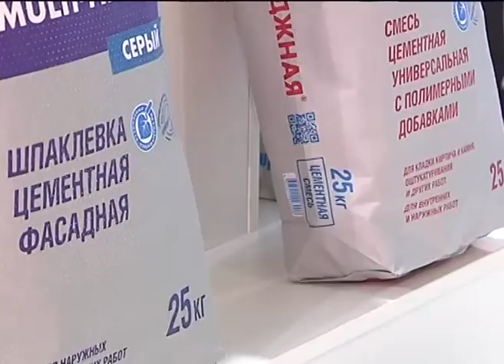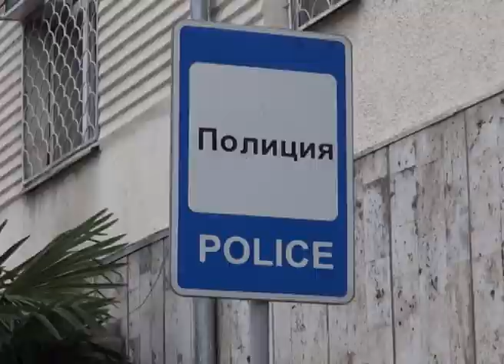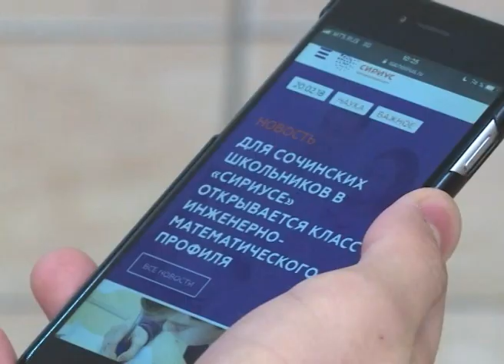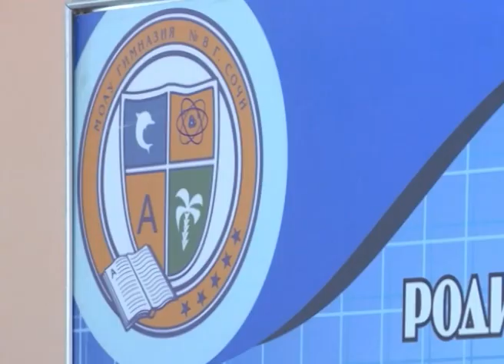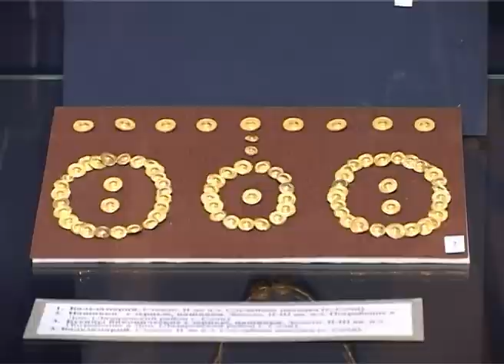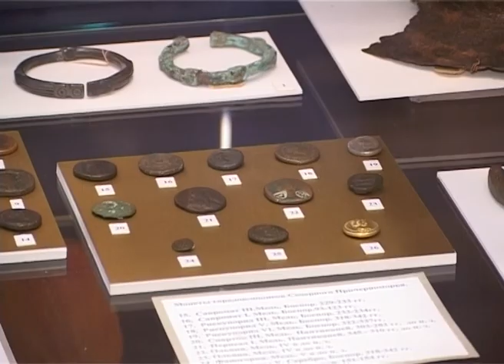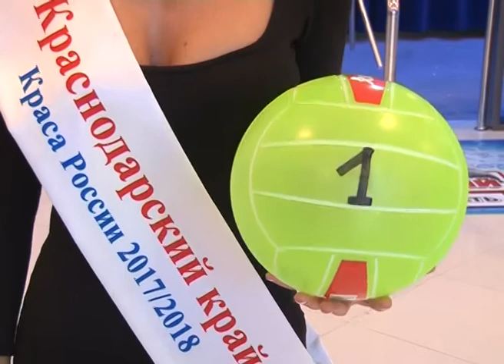Новости (Эфкате РЕН ТВ REN TV ) Выпуск от 27.02.208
Главные темы выпуска:

Сочи занял первое место в крае по эффективности работы муниципальных образований. Об этом стало известно на открытой сессии Городского Собрания.

Передача заброшенных сельхозземель, ремонт дорог и газификация аулов. Эти темы стали главными на заседании Адыгэ Хасэ.

В Сочи демонтировано почти 40 нелегальных шлагбаумов и цепочек. Полицейские провели рейды во дворах многоэтажек.

Сочи принимает конкурс «Краса России». Жеребьевку для финалисток сегодня провели дельфины.

Сочи. Новости.
Телеканал Эфкате.